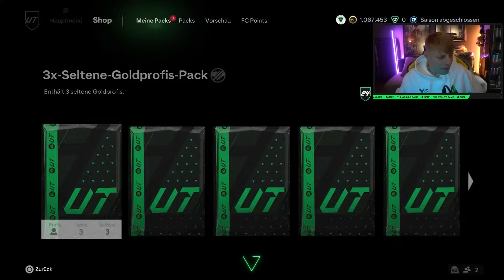UNGLAUBLICH! ICH BIN ZURÜCK!! ! EA FC 24 aber OHNE FC POINTS (RTG EXPERIMENT) Folge 15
Selber Coins machen ohne FC POINTS?!